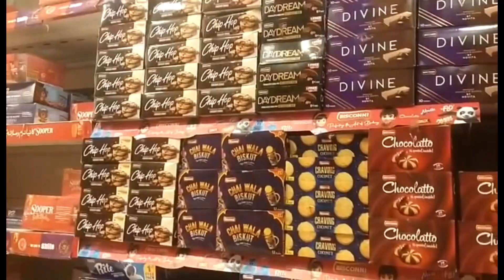My Mini Vlog | 🌙✨Ramadan Grocery Shopping | Grocery Shopping 2024 | Sonia aisha khan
Mini vlogs
My mini vlog channel
Mini vlog
ramadan grocery
ramadan shopping vlog
grocery shopping
ramadan shopping
ramzan grocery shopping
shopping vlog
ramadan vlog
ramadan
ramadan grocery haul
mini vlog
grocery shopping with me
grocery shopping on a budget
grocery shopping ramadan
shopping mini grocery
ramadan vlogs
ramadan grocery shopping haul
grocery shopping for ramadan